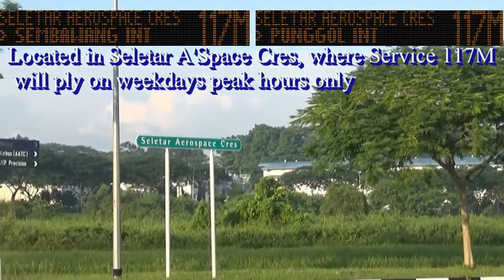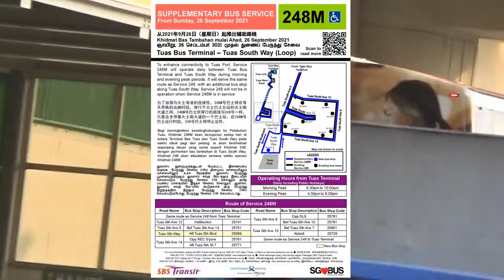Discovery Buses in Singapore! #63 - Worst Modified Bus Services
Thank you for travelling with TIB1234T, Have a nice day! In this week's episode of Discovery Buses in Singapore, the admin will showcase you Singapore's 3 worst modified bus service!